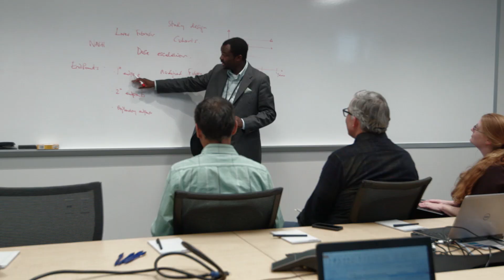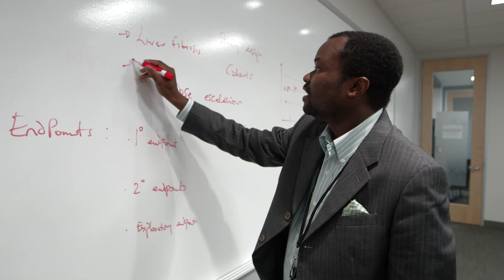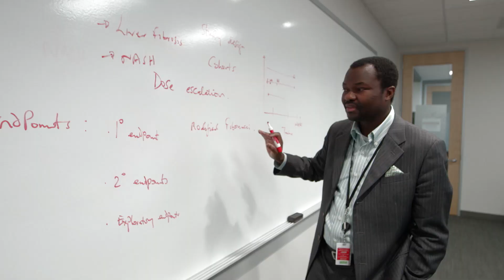Gilead Sciences, Inc: A Commitment To Innovation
Gilead Sciences, Inc. is a research-based biopharmaceutical company that discovers, develops and commercializes innovative medicines in areas of unmet medical need. Gilead’s work in liver diseases includes a portfolio of products and a pipeline of investigational drugs in viral hepatitis (hepatitis B and hepatitis C), non-alcoholic steatohepatitis (NASH) and primary sclerosing cholangitis (PSC).  Gilead’s partnerships in science, academia, business and local communities enhance its ability to develop innovative medicines and deliver them to people as efficiently as possible.